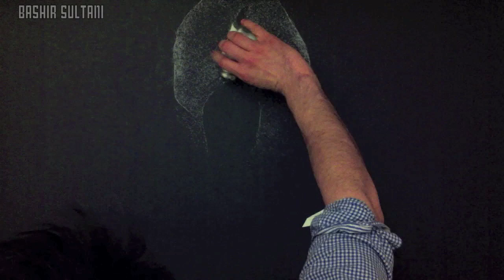Art With Salt - Nemesis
✮Awesome  remix of M.Manson
by Che'Z Collins

✮How to make colored salt ?

• I REUSE THE SAME SALT ALL THE TIME(I recolor colored salt over again)
• TOOLS: 1-2 FULL SHAKER OF ANY FINE SALT +PIECE OF SHARP
PAPER + iPHONE4 + iMOVIE
• PATIENCE